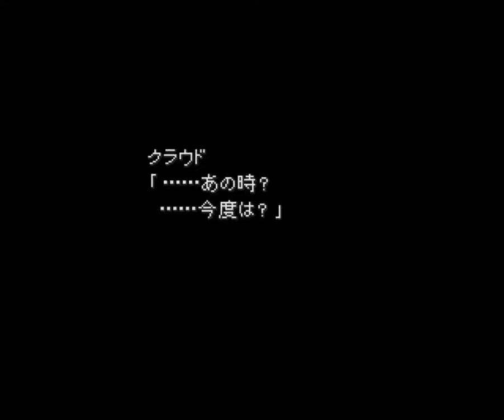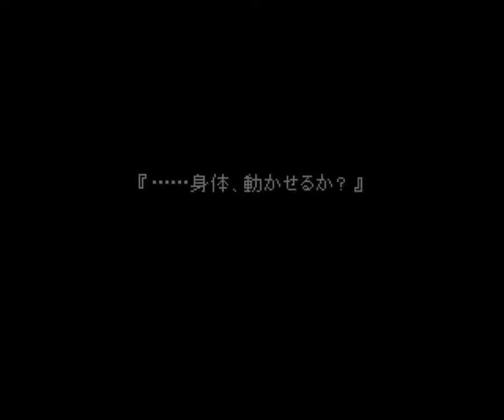ファイナルファンタジー7 実況プレイ 2018 05 30 13 29 22